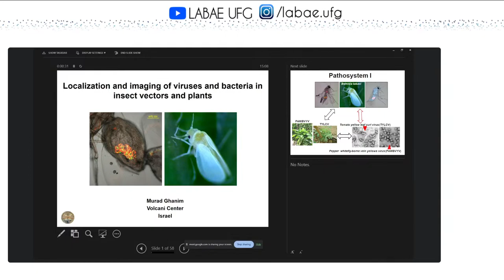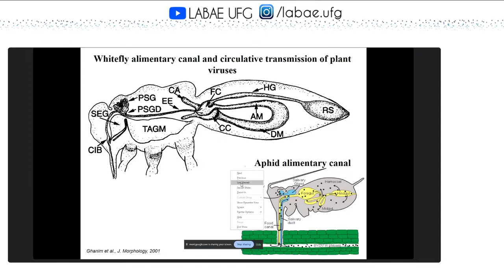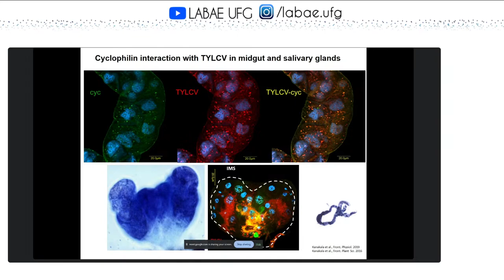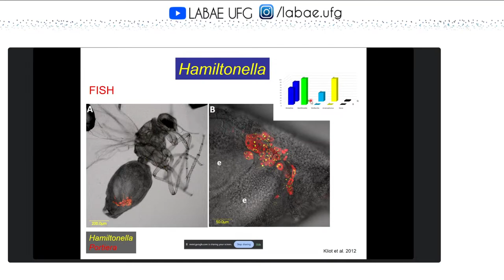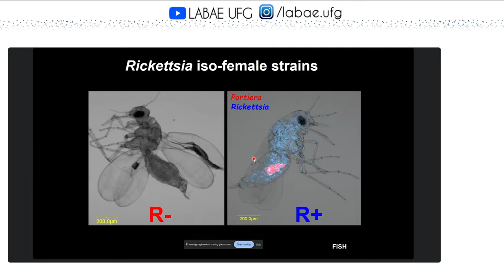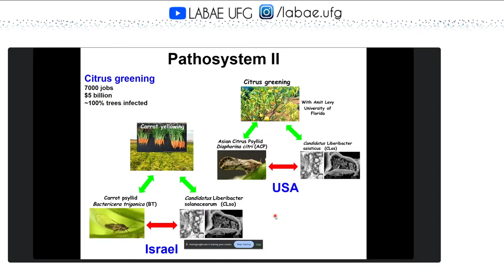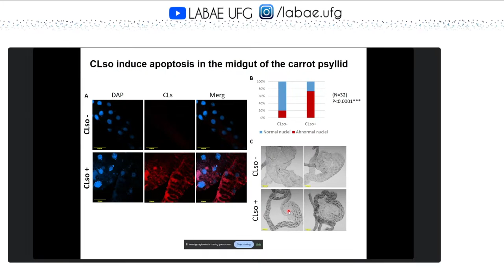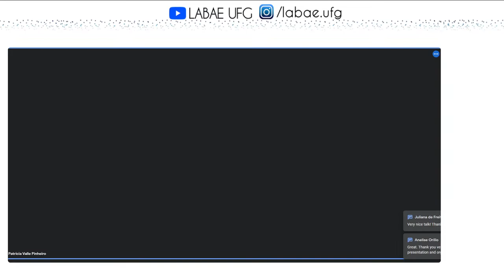Localization and imaging of viruses and bacteria in insect vectors and plants